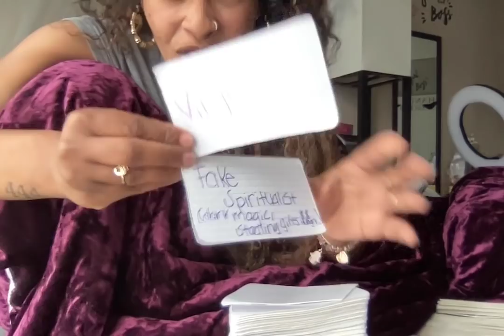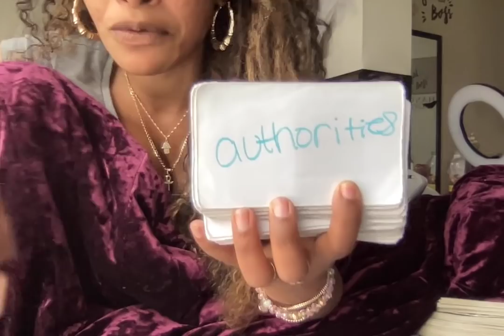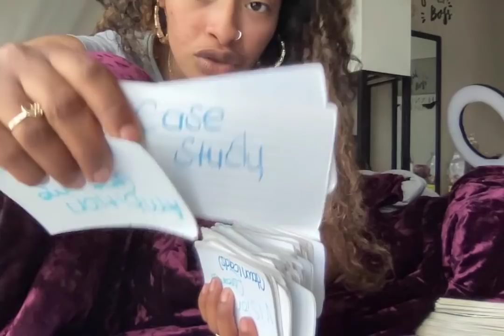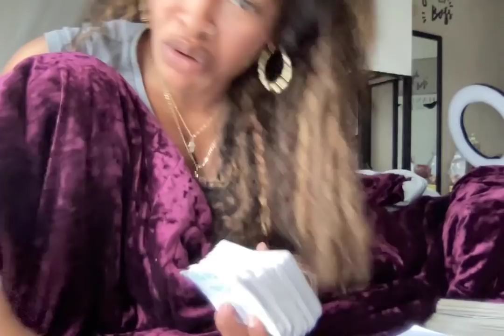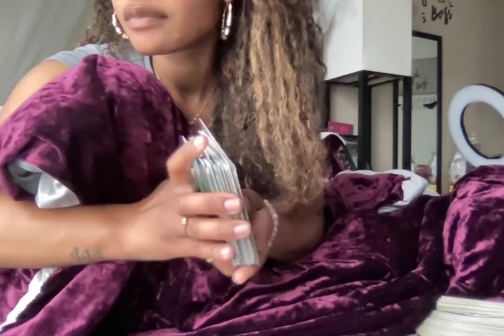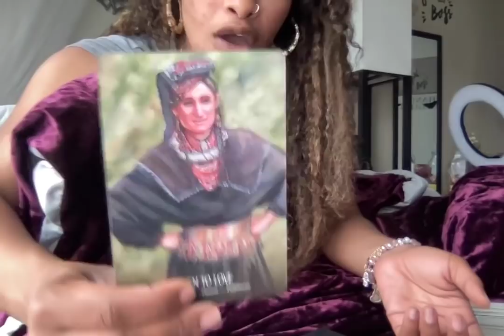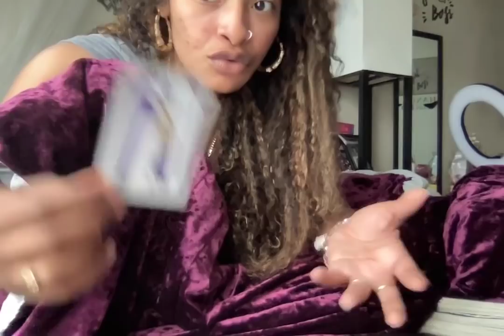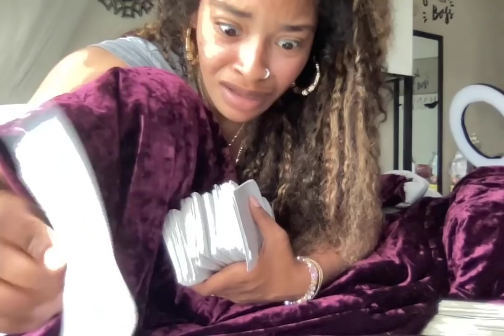LEO ♌️THIS IS NOT LOVE ITS INFATUATION 😳😰